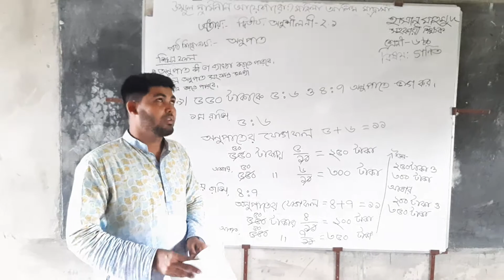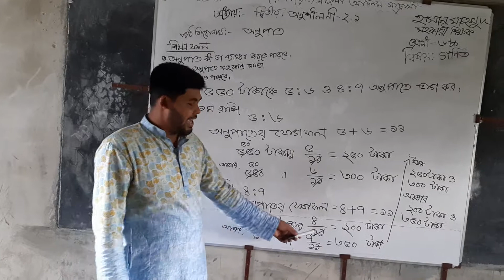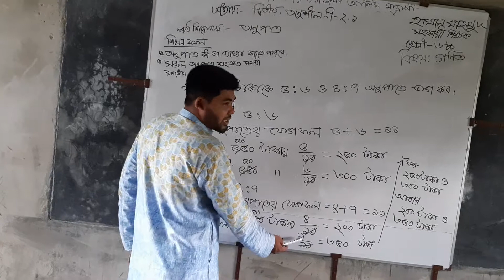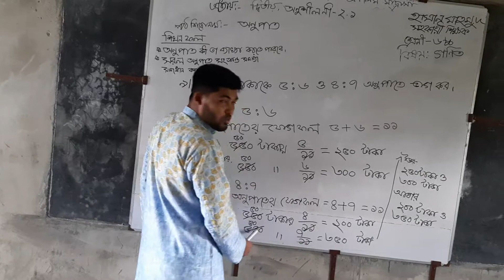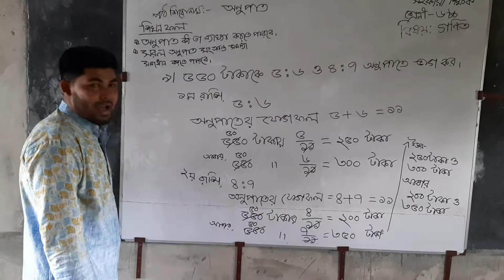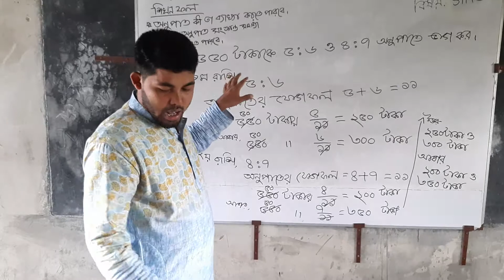অনুপাত----৬ষ্ঠ শ্রেণী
গণিত
৬ষ্ঠ শ্রেণী
অধ্যায়- ০২
পাঠ- ২.১
অনুপাত